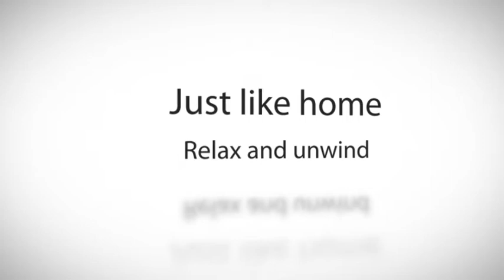Self Catering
Self Catering at Hiddenvalley Holiday Park, Wicklow, Ireland. Hidden Valley Park is an extra-ordinary beautiful park offering self-catering, camping, activities such as kayaking, fishing, swimming, kid&#039;s outdoor adventure park, walking, bumper boats, organised football, cinema nights, tours such as walking tours and cycling tours, events such as barbeque fun day, easter eggstravaganza, monster mash, paddlefest ireland and theme dinner nights, attractions around the Hidden Valley Park.